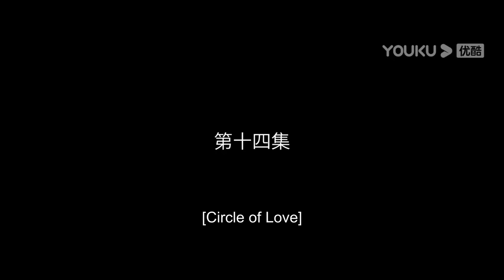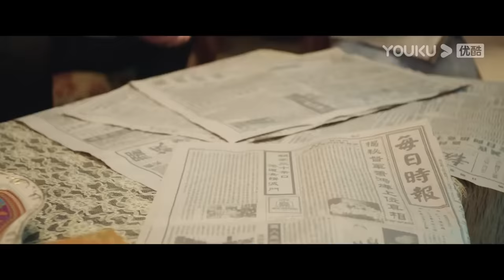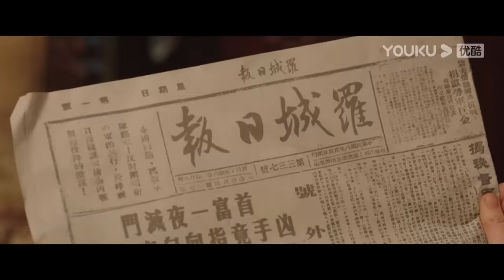[Circle of Love] EP14 | When the Handsome General Married You Just to Kill Your Family | YOUKU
Welcome to download YOUKU international APP to stream "Circle of Love" anywhere with multi subtitles.

[Circle of Love 锁爱三生] In the past, Gu Meng, the richest family's only daughter, was plotted by her fiance to lose her family. Today, Gu Meng is no longer as innocent as before and returns as a dance-hostess to assassinate a warlord, Xiao Hongye, with huge authorities. Unfortunately, she has an accident, losing her memory, and was imprisoned by Xiao Hongye to be his servant girl, and was tortured a lot. However, even if she is humiliated badly, she never gives up and vows to reveal the truth and kill the enemy by herself. While she is doing it with great resentment and hatred, she is played by the fate and falls in love with Xiao Hongye in the mutually plotted actions and after repeated memory losses...

★Starring: Li Jiulin/Guan Chang/Yuan Ziming/Wu Luozhen
★24 Episodes

00:00 The International Website youku.tv is now available!
02:00 Download YOUKU International APP to get early access to the full show